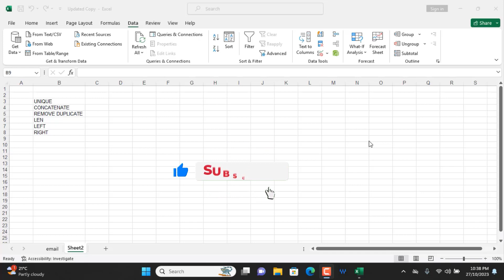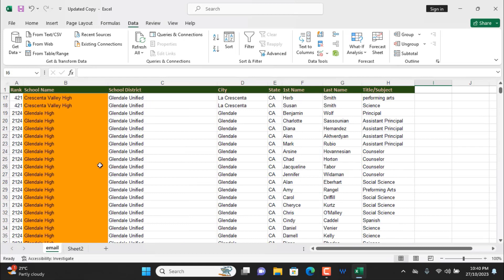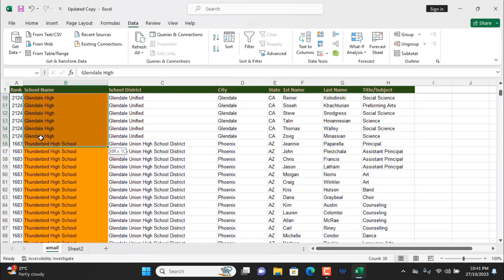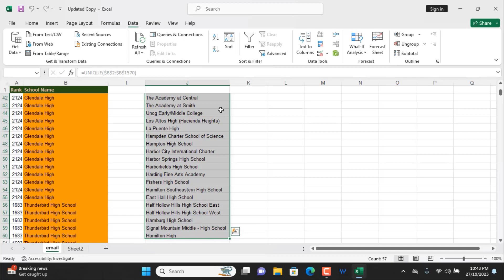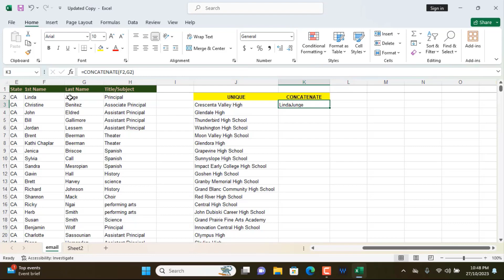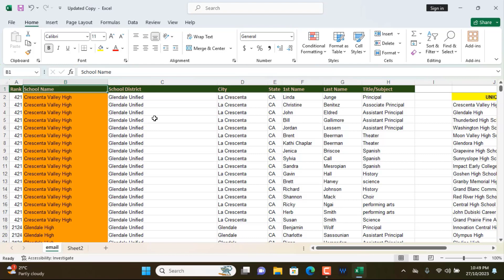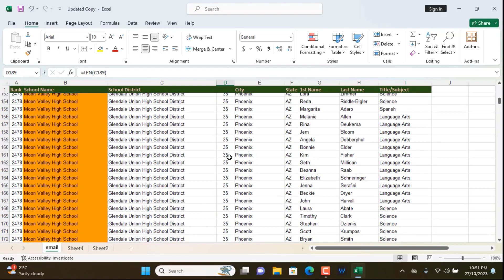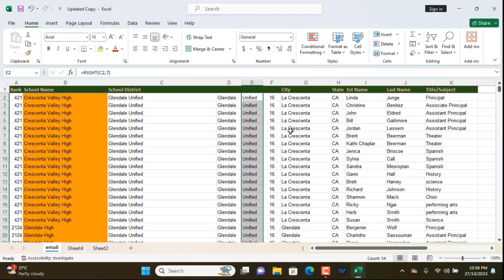How to use unique, Concatenate, remove duplicate, Len, Left & Right function in excel l Lesson - 11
নতুনদের জন্য মাইক্রোসফট এক্সেল এর সম্পূর্ণ বাংলা টিউটোরিয়াল।

This is full course of Microsoft Office Excel 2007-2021, in this course you will able to learn full Ms Excel in bangla and full details course for beginner.

ms excel 2007/ 2021 bangla full course download,
Advanced excel tutorial bangla,
ms excel formula bangla video,
Learn excel 2007 in bangla tutorial,
Learn MS Excel In Bangla With Free Video Tutorials,
MS Excel bengali complete tutorial,
Download free tutorials and courses on excel bangla,
Microsoft Excel for Professionals | Bangla Course,